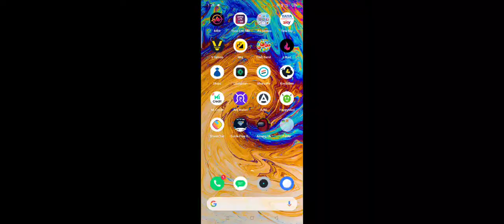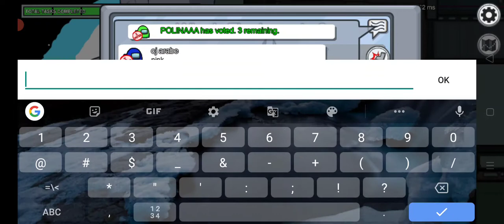Op fungus gnats